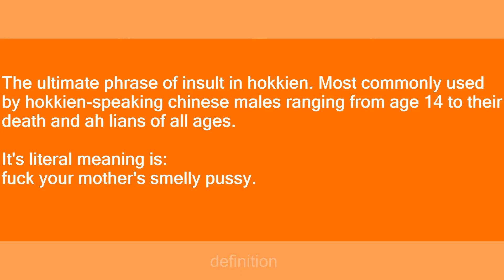kan ni na buey chao chee bye